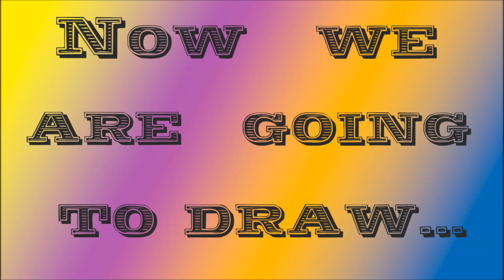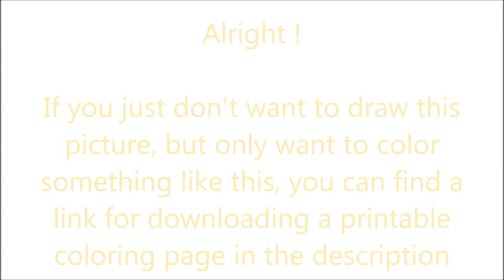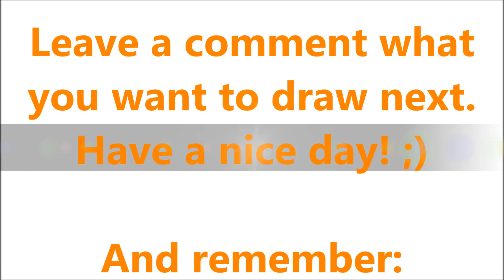How To Draw Tails from Sonic Boom ✎ YouCanDrawIt ツ 1080p HD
Also I provide you a printable coloring page of what I just painted. Enjoy!

P.S.